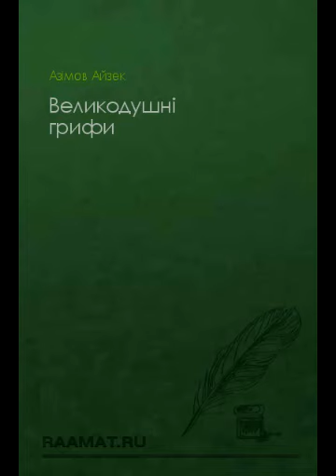Айзек Азімов Великодушні грифи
Гурріани — невеликий хвостатий вегетаріанський вид приматів, подорожуючи космосом, дійшли до висновку, що великі безхвості всеїдні примати завжди в кінцевому підсумку руйнують себе в ядерній війні. Гурріани виробили правила сприяння відновленню залишків таких видів після їх ядерних воєн, одночасно, стягуючи з них данину та генно-модифікуючи їх в більш мирну расу. Кожна раса, якій вони «допомогли», платить «скромний» внесок продуктом, якого у неї найбільше. Бідні ж раси платять своїми членами, яких відправляють на службу до гурріан.